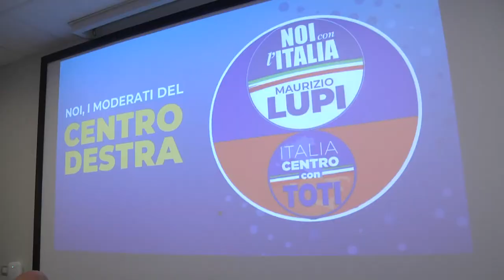Politiche. Prime candidature in Abruzzo per Noi con l'Italia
Nei prossimi giorni saranno completate le liste di Noi con l'Italia per le prossime politiche. Il coordinatore regionale Paolo Tancredi ha fornito i nomi dei primi candidati in occasione della visita abruzzese del presidente Maurizio Lupi